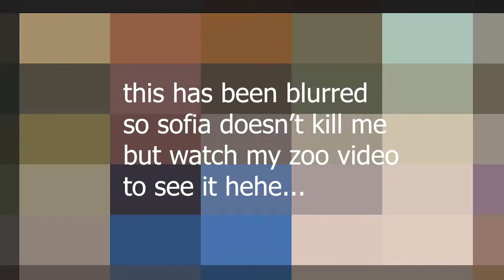happy birthday sofia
happy new years too while ur at it